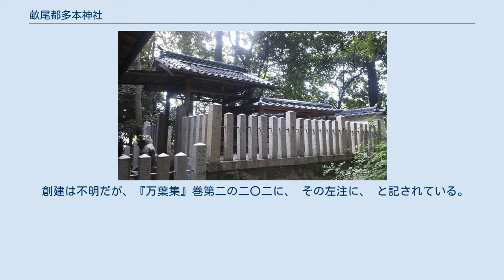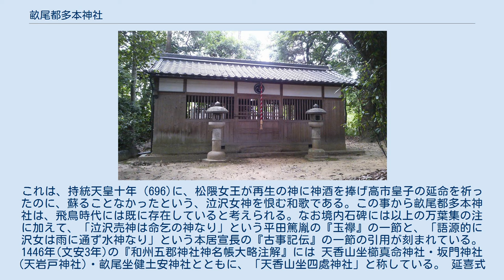畝尾都多本神社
畝尾都多本神社（うねおつたもとじんじゃ）は、奈良県橿原市にある神社である。
天香久山北西麓に鎮座し、隣接する北東の位置に同じく式内社の畝尾坐健土安神社が鎮座している。
「啼澤神社・哭沢神社・泣沢神社」の別名があり「なきさわのもり」と呼ばれている。
 泣沢という井戸があり、その井戸が御神体として祀られている。
 創建は不明だが、『万葉集』巻第二の二〇二に、 その左注に、 と記されている。
これは、持統天皇十年（696)に、松隈女王が再生の神に神酒を捧げ高市皇子の延命を祈ったのに、蘇ることなかったという、泣沢女神を恨む和歌である。この事から畝尾都多本神社は、飛鳥時代には既に存在していると考えられる。なお境内石碑には以上の万葉集の注に加えて、「泣沢売神は命乞の神なり」という平田篤胤の『玉襷』の一節と、「語源的に沢女は雨に通ず水神なり」という本居宣長の『古事記伝』の一節の引用が刻まれている。 1446年(文安3年)の『和州五郡神社神名帳大略注解』には 天香山坐櫛真命神社・坂門神社(天岩戸神社)・畝尾坐健土安神社とともに、「天香山坐四處神社」と称している。 延喜式内社の畝尾都多本神社と比定され、同じく式内社の畝尾坐健土安神社が隣接して鎮座。奈良時代の正税を収納管理する役所「香山正倉」の遺構が周辺から発掘されている。 明治時代に社殿が再建された。 畝は、うねうねしているところ。尾は、鳥獣のように山が裾が長く引いているところ。畝尾は、山の裾のことをいう。この事から、香久山の麓にある畝尾ということになる。